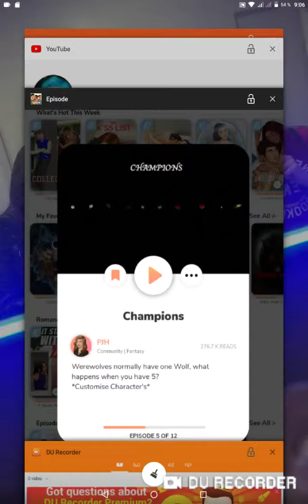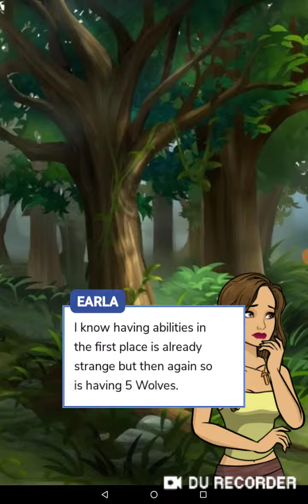Episode - Champions ep5